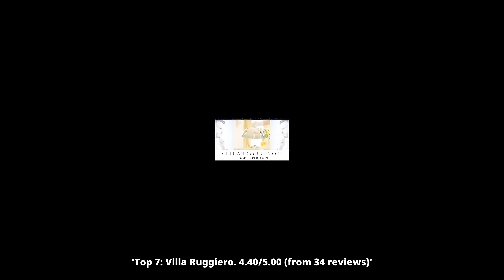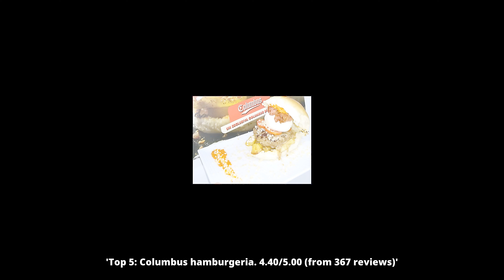Restaurants in Brusciano Italy You MUST TRY in 2022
Discover the top places to visit in Brusciano.

1: Kipò Braceria Ristorante
2: Ristorante Fuoco Lento
3: I Ham Burger
4: L' Arte Della Pizza
5: Columbus hamburgeria
6: Antica Ricetta
7: Villa Ruggiero
8: Pizzeria Europa
9: Panificio Ruggiero
10: Apocalisse

Click on a link below to see the most up to date places in Brusciano or other cities: